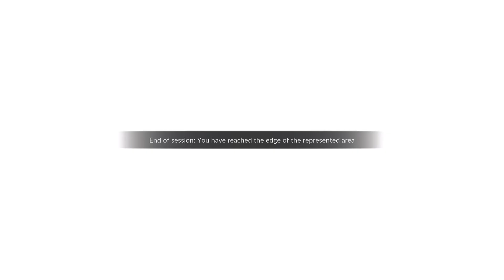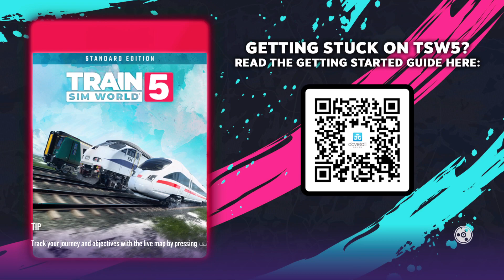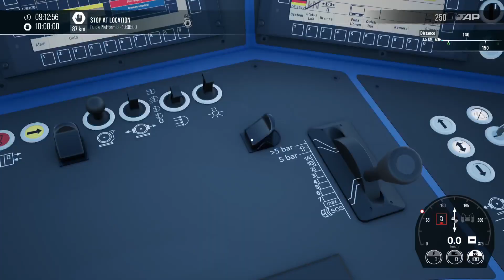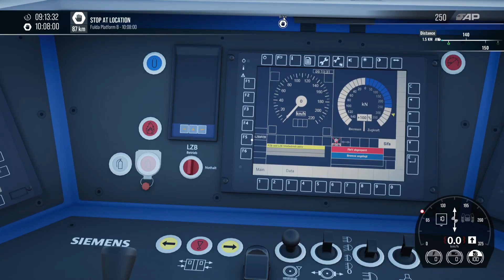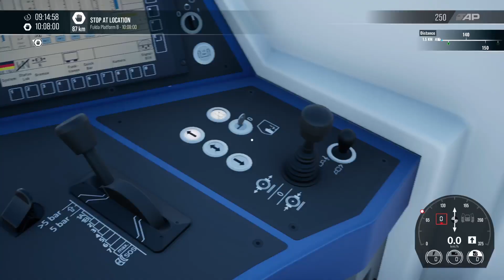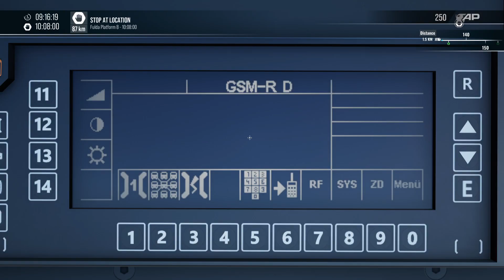Train sim world 5 PS5 - a new journey to begin with